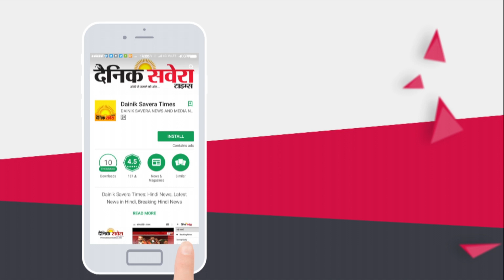Jassie Gill ਕੀ ਬੋਲਿਆ Live Show ਚ Shehnaz ਬਾਰੇ | Dainik Savera